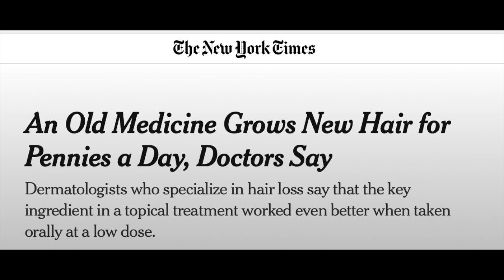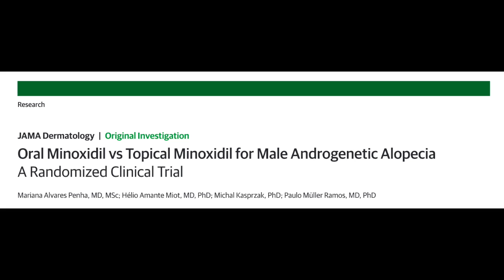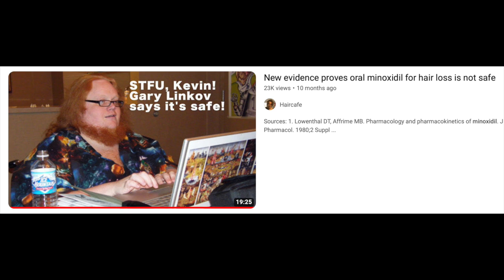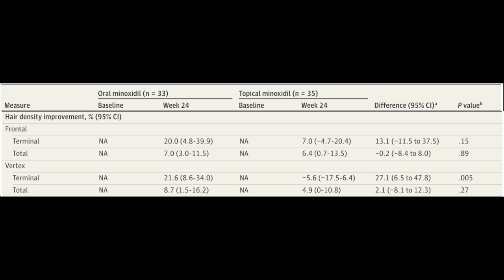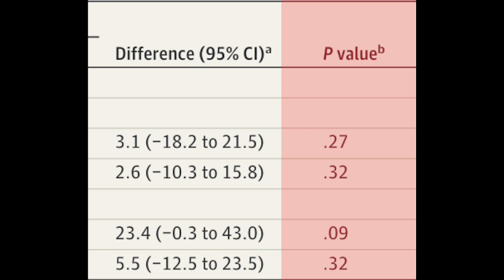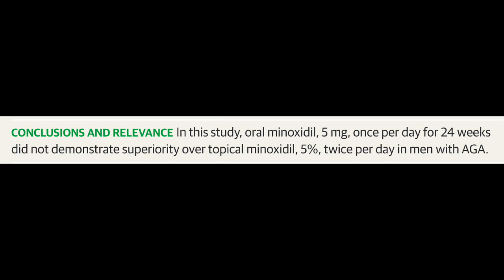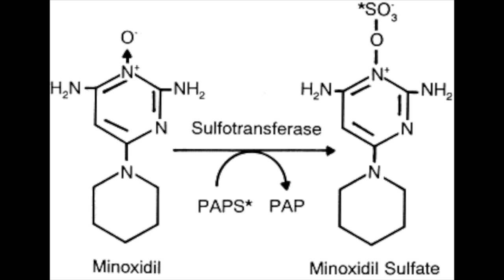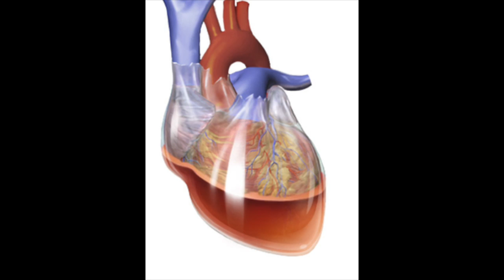New study proves oral minoxidil is an overrated hair loss treatment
Sources:
1. Ramos PM, Sinclair RD, Kasprzak M, Miot HA. Minoxidil 1 mg oral versus minoxidil 5% topical solution for the treatment of female-pattern hair loss: A randomized clinical trial. Journal of the American Academy of Dermatology. 2020;82(1):252-253. doi:10.1016/j.jaad.2019.08.060
2. Vahabi-Amlashi S, Layegh P, Kiafar B, et al. A randomized clinical trial on therapeutic effects of 0.25 mg oral minoxidil tablets on treatment of female pattern hair loss. Dermatol Ther. 2021;34(6):e15131. doi:10.1111/dth.15131
3. Asilian A, Farmani A, Saber M. Clinical efficacy and safety of low-dose oral minoxidil versus topical solution in the improvement of androgenetic alopecia: A randomized controlled trial. Journal of Cosmetic Dermatology. 2024;23(3):949-957. doi:10.1111/jocd.16086
4. Penha MA, Miot HA, Kasprzak M, Müller Ramos P. Oral Minoxidil vs Topical Minoxidil for Male Androgenetic Alopecia: A Randomized Clinical Trial. JAMA Dermatology. Published online April 10, 2024. doi:10.1001/jamadermatol.2024.0284